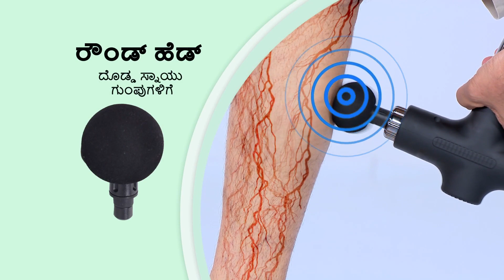Full Body Massager with Hot & Cold Therapy PRS41 CODE 12826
Highlights:
Deep Tissue Relief
Dual Therapy
Rechargeable Convenience
Customizable Settings
Versatile Attachments
Improved Blood Circulation
Stress Reduction
Portable Design

Features:
Type: Full Body Massager
Material: Plastic
Massage Method: Vibration, Hot (slightly heat), Cold (store the sample in refrigerant and use)
6 Heads: Precision Head, Fork Head, Round Head, Flat Head, Hot Head & Cold Head
Display: LCD panel to show the speed level
Control: 6 Speed
Powered by: Built in rechargeable battery
Charging Time: 3-4 hrs
Working Time: 1.5 hrs
Dimensions: 14.5 x 5 x 17 cm
Weight: 574 g

Package Contents:
1 x Full Body Massager (Main Unit)
6 x Heads
1 x Charging Cable